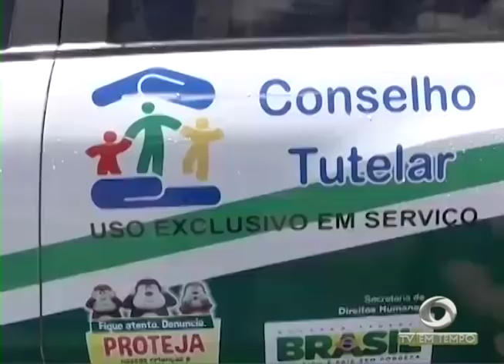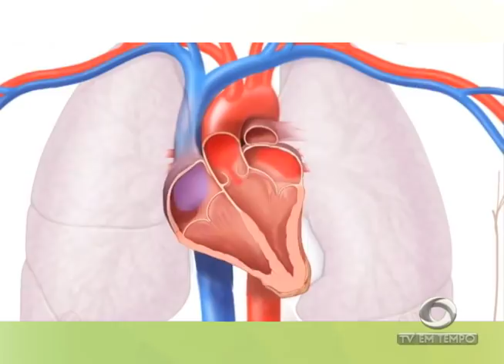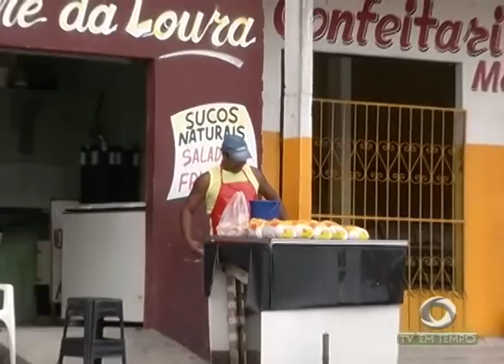Boletim Em Tempo (01.12.2017)Manhã